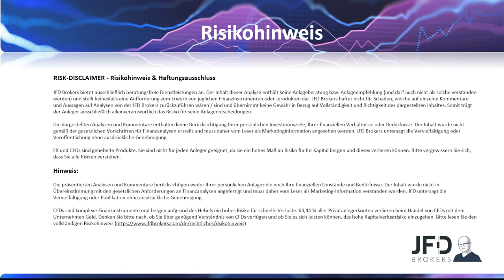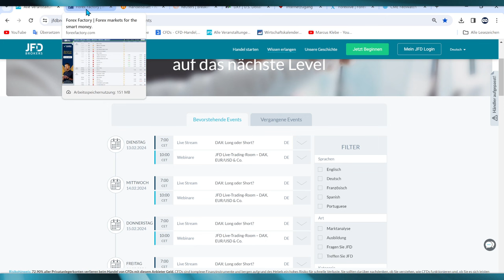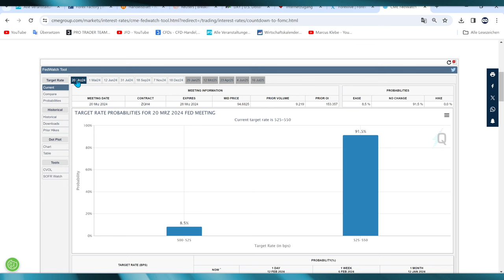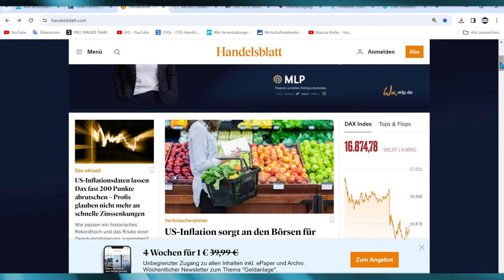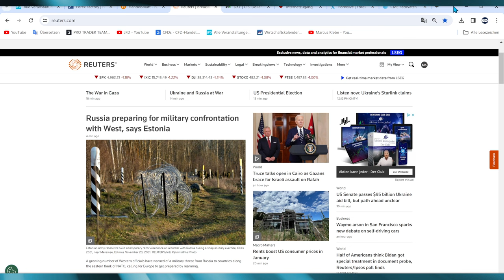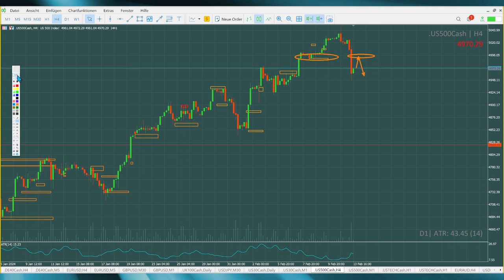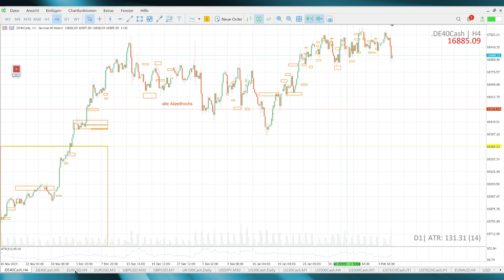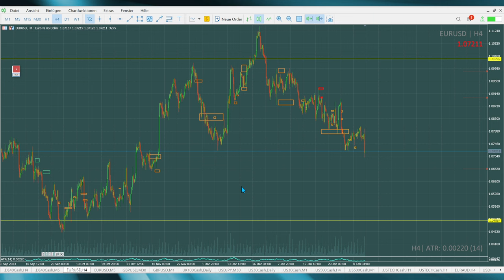Update zu DAX, S&P500 & Co. - "DAX Long oder Short?" - 13.02.24